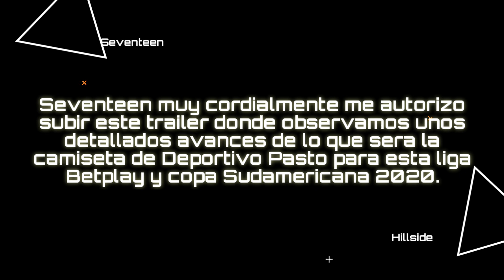Seventeen Deportivo Pasto 2020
Aquí veremos un resumen del buen trabajo que realiza esta tienda de ropa en la ciudad de Pasto.